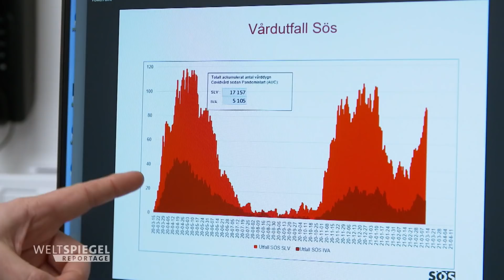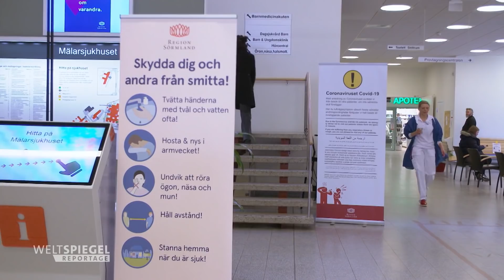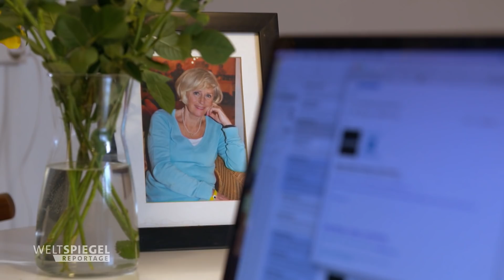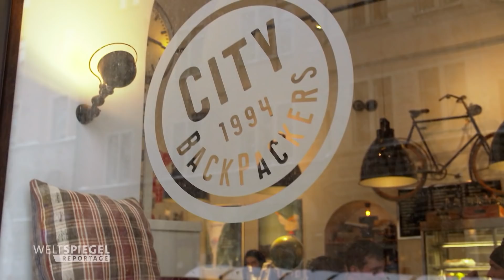Schwedens Sonderweg in der Corona-Pandemie | Weltspiegel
Schweden geht einen Sonderweg beim Kampf gegen Corona: Auch in der dritten Welle gibt es keinen Lockdown, kaum Verbote. Schulen, Restaurants und Fitnessstudios bleiben geöffnet. Es gibt zwar Versammlungsbeschränkungen und Alkoholverbote, stattdessen: Appelle an die Vernunft der Menschen. Das Tragen eines Mundschutzes wird empfohlen, aber nicht vorgeschrieben. Genutzt werden die Masken längst nicht von allen.

ARD-Korrespondent Christian Blenker begleitet eine schwedische Familie in ihrem Corona-Alltag, spricht mit der deutschen Leiterin einer Notaufnahme über die Lage in den Krankenhäusern und trifft auf den Staatsepidemiologen Anders Tegnell, der den Kurs des Landes maßgeblich mitbestimmt hat.

Dieser Kurs wird inzwischen auch in Schweden diskutiert: Im Vergleich mit seinen skandinavischen Nachbarn steht Schweden mit seiner Corona-Bilanz schlecht da: Über 14.000 Menschen sind bislang an den Folgen einer Covid-Infektion gestorben, in Norwegen nur gut 750.

Autor: Christian Blenker
Mitarbeit: Linnea Pirntke

00:00 Anfang
01:16 Alltag einer schwedischen Familie
05:45 Gesundheitspolitik in Schweden
08:36 Schulunterricht in Schweden
01:06 Foto-Shooting
11:54 Situation im Krankenhaus
13:44 Corona im Altersheim
15:53 Familie mit Großeltern
18:12 Hostel
20:15 Besuch eines Fitnessstudios und einer Kneipe
22:48 Kliniksituation mit deutscher Ärztin
24:26 Raus aufs Land
28:22 Ende